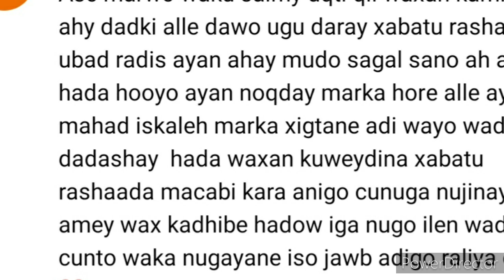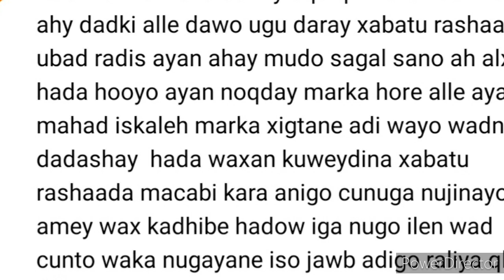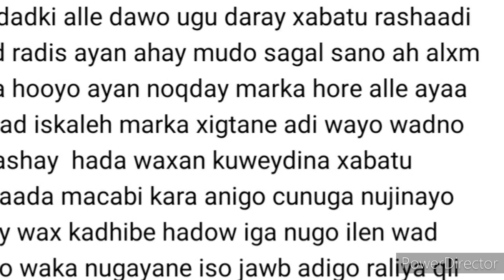9SANO KADIB WAXAQN YEESHAY UUR ALX ALLAAH DAWA WAXUU IIGU DARAY........KAFAIDEYSI WACAN